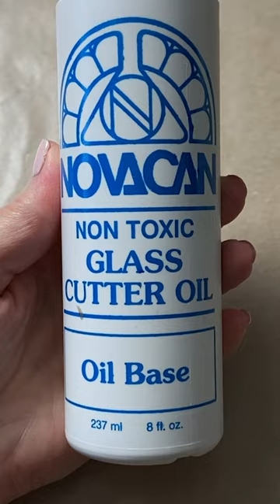HOW TO FILL THE RESERVOIR OF A GLASS CUTTER | 3 Methods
When using a glass cutter on stained glass, mirror, and even ceramic tile, you want to make sure there’s cutting oil in the reservoir of the tool. This video shows you 3 ways to do it!

Everything You Need to Make Mosaics

// JULIE’S FAVORITE MOSAIC TOOLS
○ Glass Cutters*
Custom Grip
Pencil Grip
Pistol Grip
Thomas Grip
○ *Glass Cutter Oil (you need this for any of the above-mentioned glass cutters)
○ Running Pliers
○ Non-skid Ruler
○ Waffle Grid Glass Cutting Board
○ Wheeled Glass Nippers
○ Tile Nippers
○ Tile Scorer
○ Electric Glass Grinder
○ Splash Guard for Glass Grinders
○ Sanding/Grinding Stone
○ Safety Glasses
○ Safety Glasses with Readers
○ Long Tweezers
○ Metal Picks
○ Mini Files (diamond)
○ Metal Files (alloy)
○ Palette Knife Set
○ Bench Brush
○ White Project Trays
○ Powder Thinset-Mortar (gray)
○ Powder Thinset-Mortar (white)
○ Pre-mixed Thinset-Mortar (gray)
○ Sanded Grout
○ Unsanded Grout-grout
○ Apoxie Sculpt

○ My camera
○ SD Card
○ Standing Ring Light
○ Tabletop Small Ring Light
○ Main Studio Lights
○ External Hard Drive

○ To open your own Etsy shop and receive 40 FREE LISTINGS

// JULIE’S STUDIO BACKGROUND - MATERIALS ORGANIZATION:
○ Plastic Bins (small)
○ Plastic Bins (large)
○ Heavy Duty Plastic Bins
○ Label Maker
○ Zipper ‘Freezer’ Bags
○ Interlocking Containers (SMALL)
○ Interlocking Containers (LARGE)